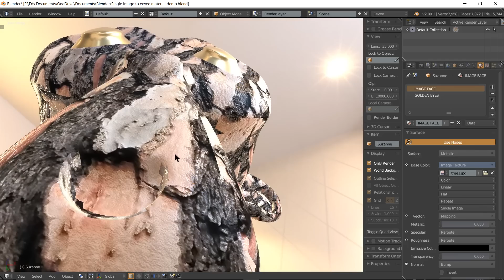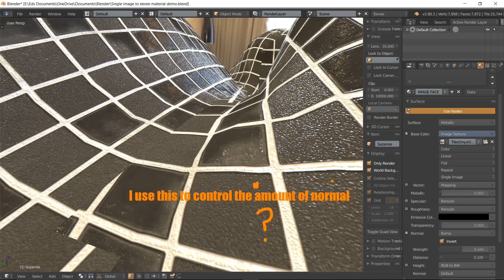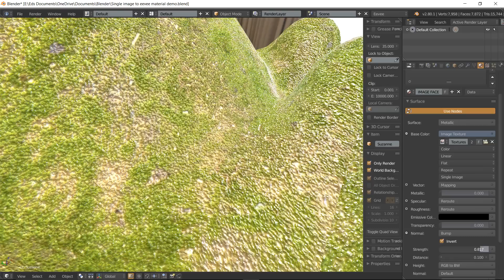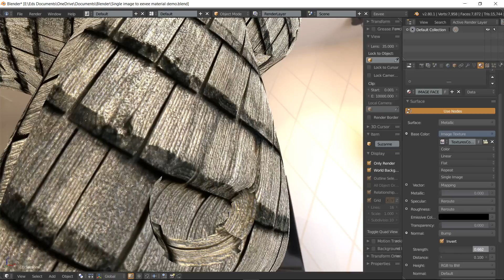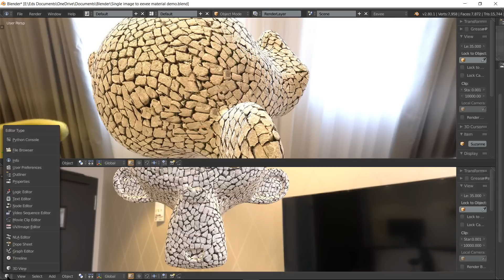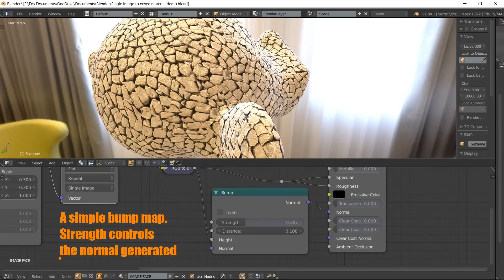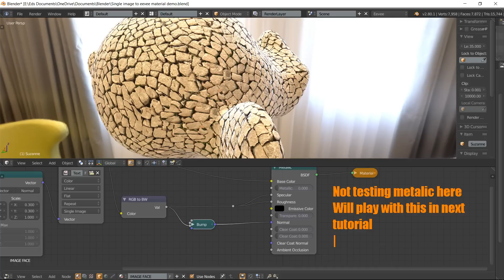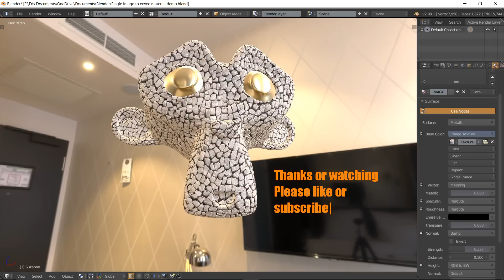Blender 2.80 EEVEE TUTORIAL - material from single image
A quick tutorial on how to get some usable materials from a single image.  The aim is to have a very quick way to swap out materials without having to load 3 to 5 images each time. Also you don't always have the normal, roughness, spec etc to go with your texture - especially if it's your own image from your phone's camera.
It's a "bare bones" node setup trying to keep it as simple as possible. It performs well as a result of the light weight setup.
Add extra nodes to tweak the brightness/contrast etc before the roughness and specular gets plugged into the Metallic shader.
This simple setup works for a lot of non-metallic textures.